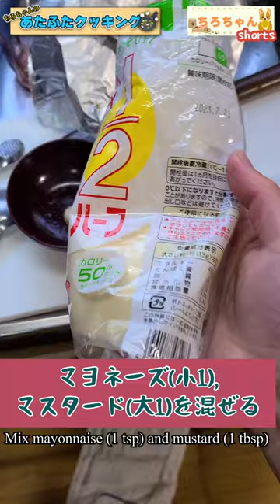ちろちゃんのあたふたクッキング ノンストップの One Dish で坂本君が作っていたミートボールポトフを作った。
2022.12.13 この日はノンストップの One Dish で坂本君が作っていたミートボールポトフを作りました。
【材料】
キャベツ 1/4
人参 1/2
じゃがいも 1
ベーコンブロック 80g
にんにく 2
ひよこ豆 50g
オリーブオイル 大1
水 600ml
塩 小さじ 1/2
ローリエ 2
黒胡椒 適量
マスタード 大1
マヨネーズ 小1
【ミートボール】
合いびき肉 200g
プレーンヨーグルト 大2
ハーブ塩 小2/3
黒胡椒 適量
玉ねぎ 1/4
イタリアンパセリ 大1
【作り方】
合いびき肉、ハーブ塩、黒胡椒、ヨーグルト、みじん切りした玉ねぎ、粗みじん切りしたイタリアンパセリを加え混ぜます。4等分して丸め、オリーブオイルでタネとキャベツを焼きます。焼き色がついたら、水、塩、黒胡椒、ローリエを加え煮ます。じゃがいも、人参、ベーコンを加え、つぶしたにんにくと、ひよこ豆を入れます。蓋をして15分煮ます。ソースは、にんにくをとり出し、マヨネーズ、マスタードと混ぜます。盛り付けて完成です。
味はどうだったでしょうか。